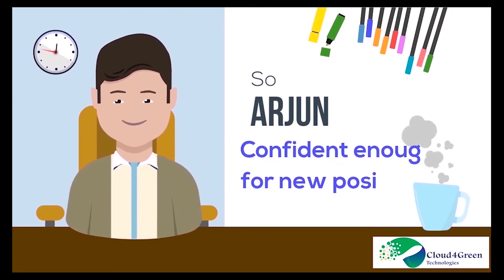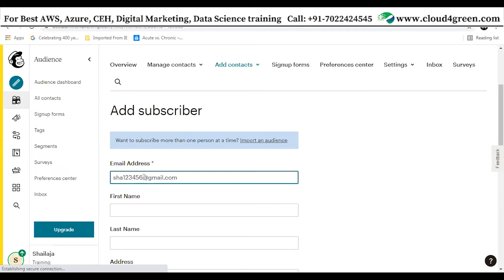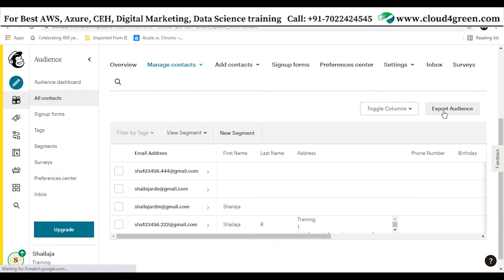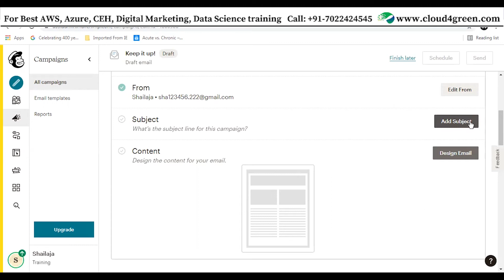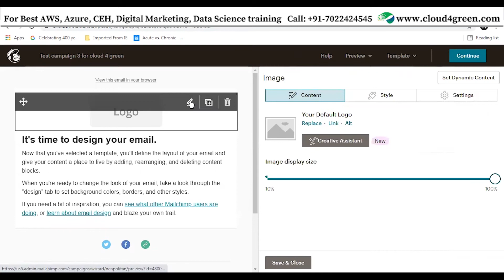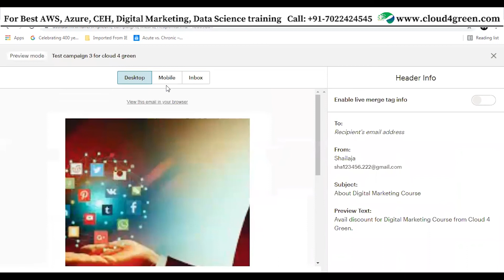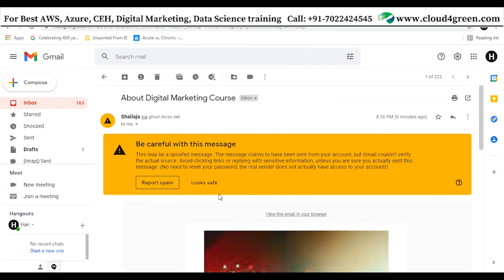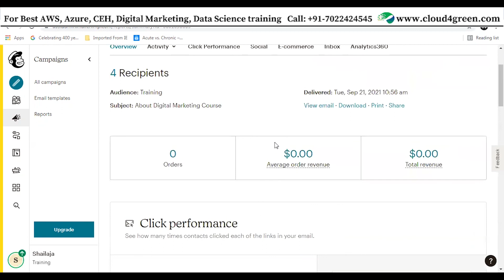Digital Marketing Demo | E Mail Marketing | Cloud4Green Technologies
Hello,🙂 Greetings From Cloud4Green Technologies.🙏

100% Career-Focused Cloud Training. For the courses like. Amazon Web Services (AWS), Microsoft Azure, Google Cloud Platform (GCP), VMware, Python, DevOps, Digital Marketing, Data Science, Full Stack Developer, and Certified Ethical Hacking (CEH)

Course Duration: 32 Hours (4 Weekends - Saturday & Sunday or Weekdays)

After completion of the Course, Job Assistance will be provided.